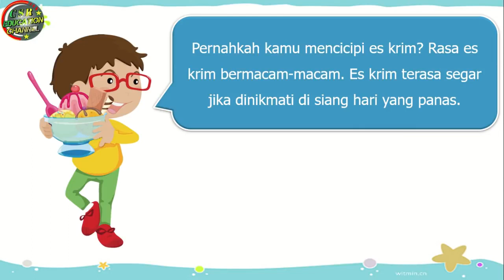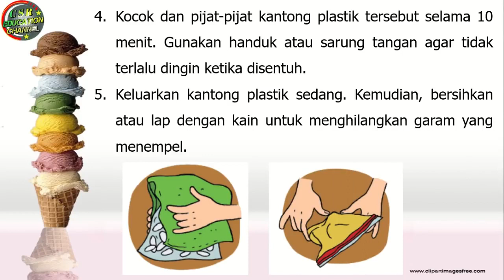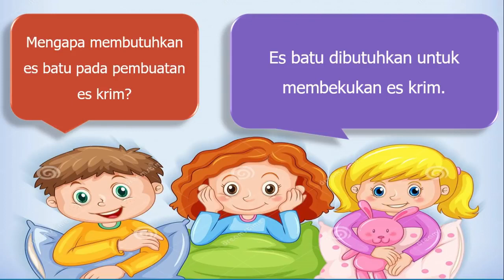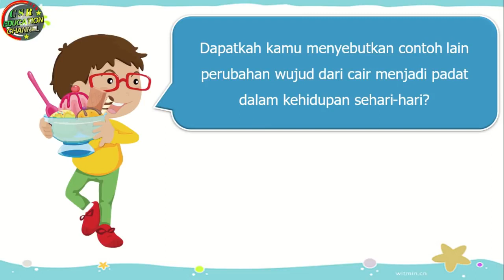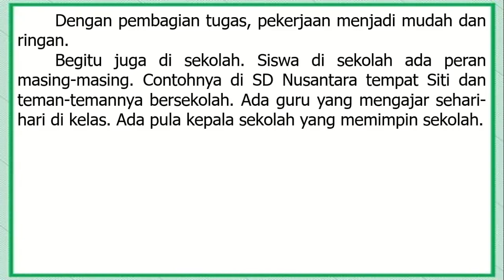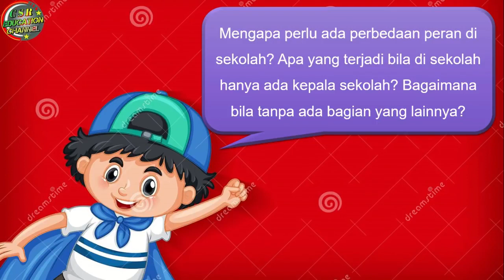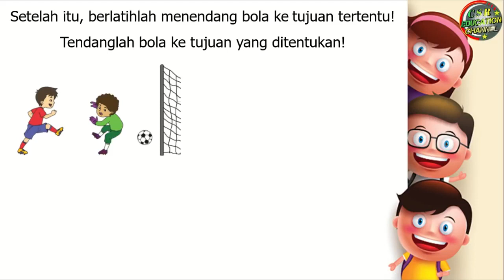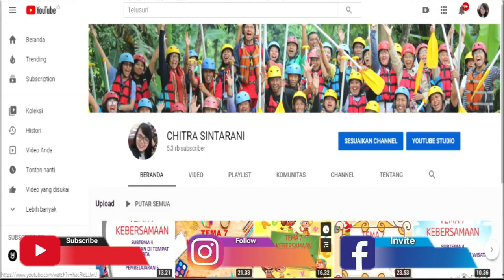Kelas 3 Tematik : Tema 3 Subtema 3 Pembelajaran 2 (Benda Di Sekitarku)